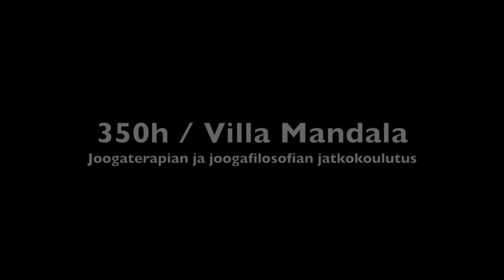Rigvedan opetus / Mia Jokiniva / 350h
Mia Jokiniva opettaja joogaterapian ja joogafilosofian jatkokoulutuksessa Villa Mandalassa.